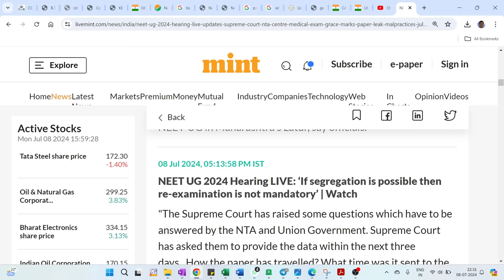ಇವತ್ತು SUPREME ಕೋರ್ಟ್ ಏನು ಹೇಳಿತು...?? NEET 2024 SUPREME COURT HEARING UPDATE